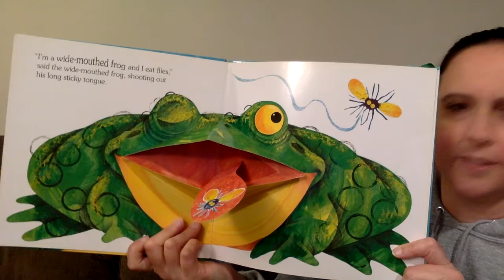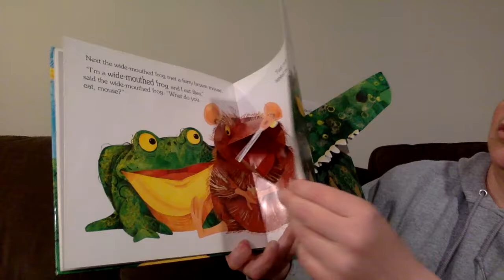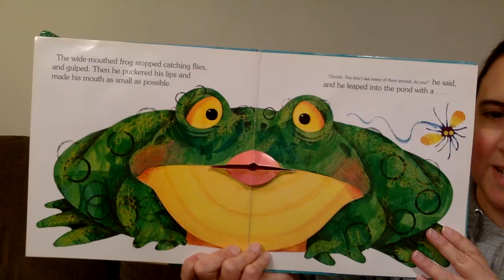The Wide Mouthed Frog, by Keith Faulkner ... Read by Ms. Dossie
Story Time with the Staff of P.S. 81 in Ridgewood, New York.